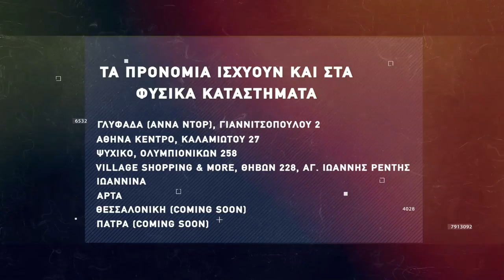Basketaki The League - Reload Vs Souvlakers (7/12/2021)